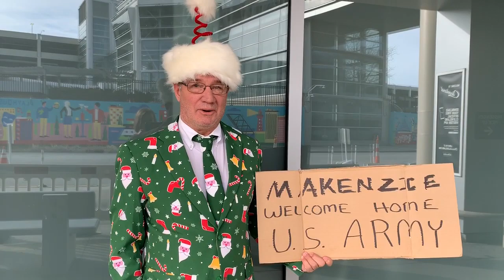Merry Christmas at the airport!